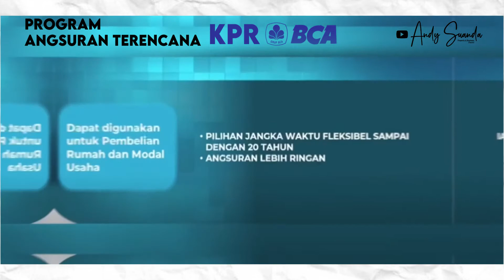Pentingkah Credit Rating Untuk Pengajuan KPR?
Pengajuan KPR Rumah Anda Ditolak Bank??

Mungkin Credit Rating Anda salah satu penyebabnya. Mengapa dan kenapa, coba dengarkan penjelasannya di channel youtube: ANDY SUANDA.

Salam Sukses!